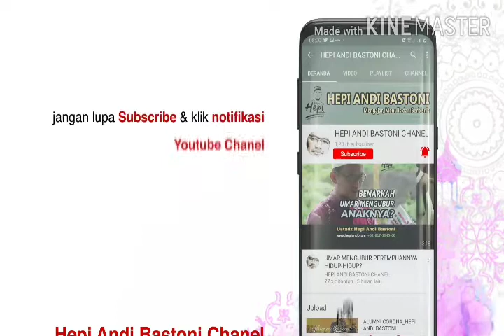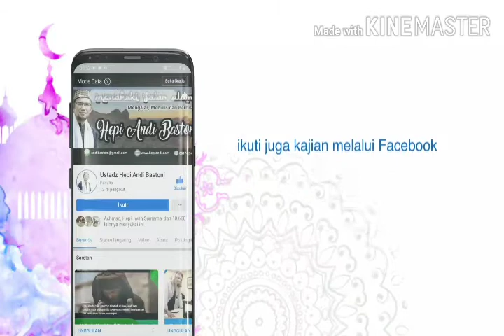MENGENAL MANUSIA_HEPI ANDI BASTONI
Siapa yang mengenal dirinya akan mengenal Tuhannya